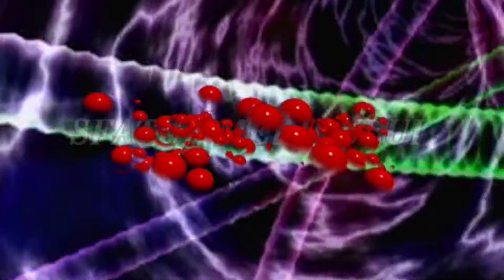SFATUL MEDICULUI STOMATOLOG – Dr.VERONICA STOICA iunie 2021